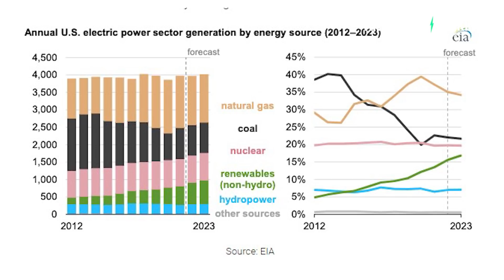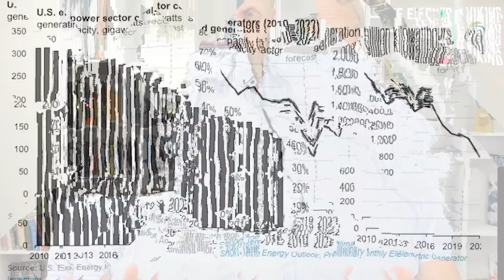The UNITED States will use only CLEAN energy in 2030